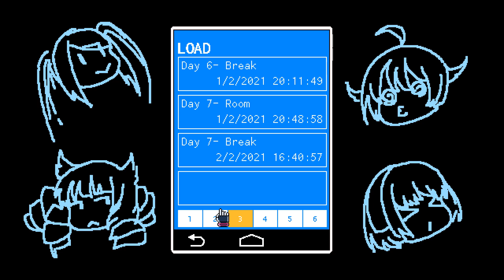VA-11 Hall-A: Cyberpunk Bartender Action Walkthrough Part 13 No Commentary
VA-11 Hall-A: Cyberpunk Bartender Action Walkthrough Part 1 No Commentary Gameplay
VA-11 Hall-A: Cyberpunk Bartender Action Walkthrough Part 13 No Commentary Gameplay